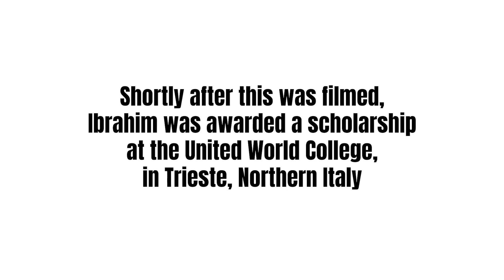The power of a pen | UNICEF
"Living a beautiful life was our hope..." This inspiring young poet is demanding rights for refugee and migrant children. What will you do?